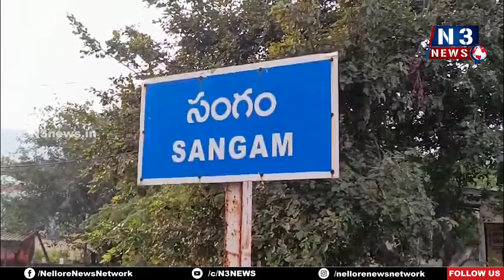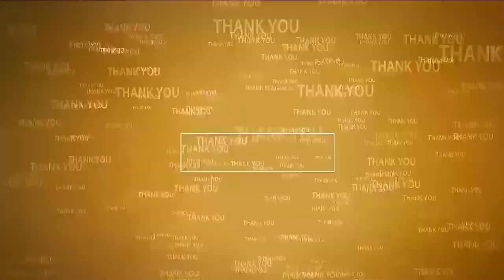సంగంలో మ‌హాక‌రుణ మోగా శాకాహార స‌ద్భావ‌న ర్యాలీ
- జై శాఖాహారం జై జై శాఖాహారం అంటూ నినాదాలు